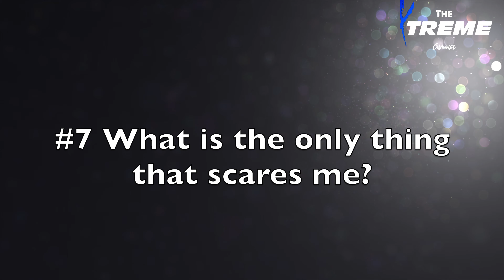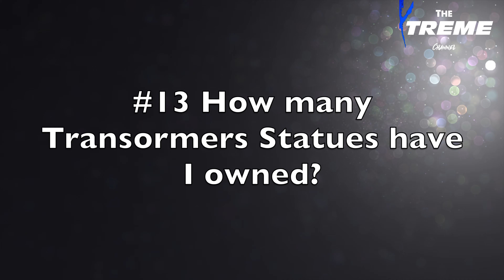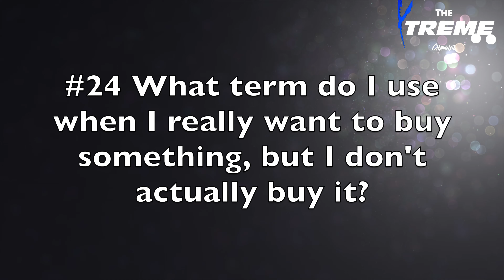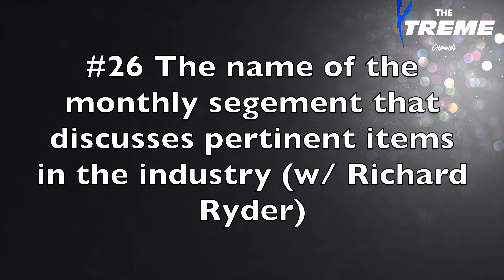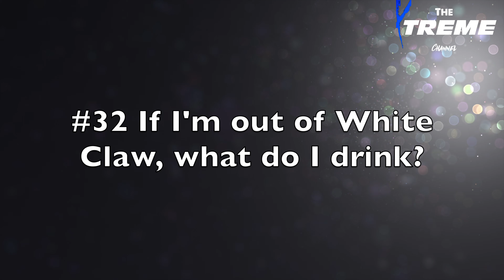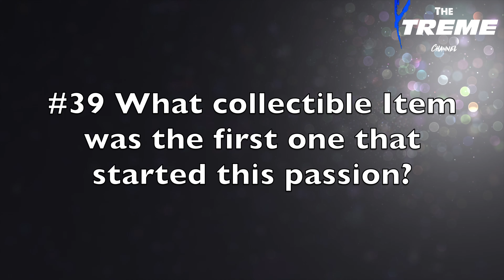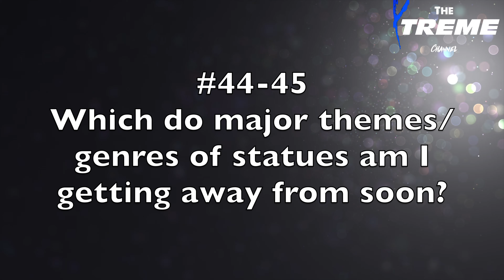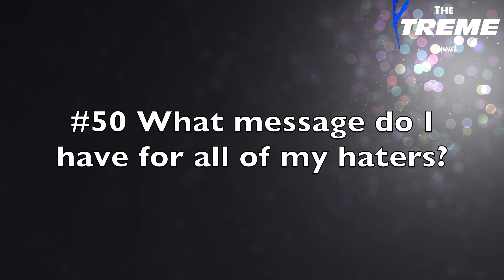5000 Subscriber Giveaway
This is it!  Tune in to try and get into the random drawing of 6 statues valued at almost $3500!   Make sure you have watched the rules video